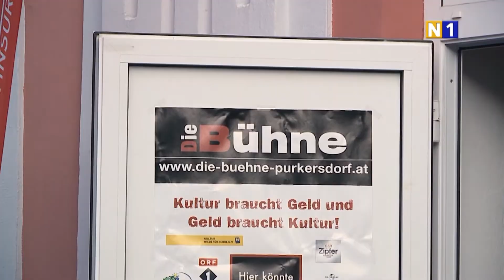Eröffnung Kultursommer 2015 in Purkersdorf